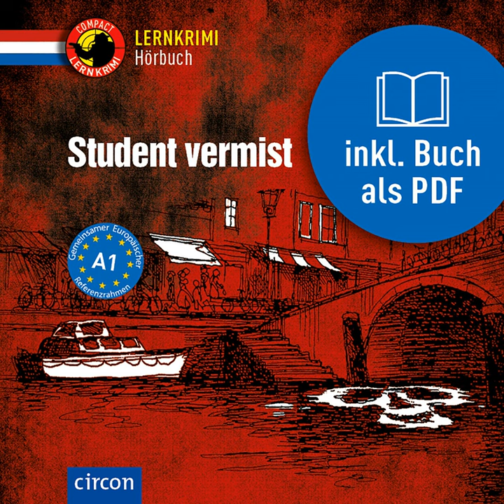Tim is er niet.3 - Student vermist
Tim is er niet.3 - Student vermist · Rheate Wormgoor

Student vermist

Artist: Rheate Wormgoor
Narrator: Melvin Vermeer
Lyricist: Rheate Wormgoor